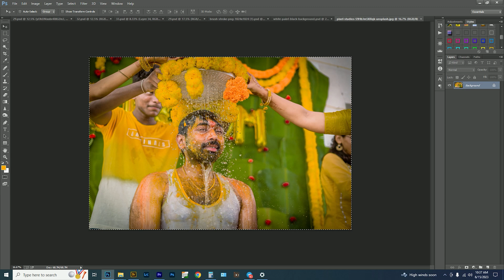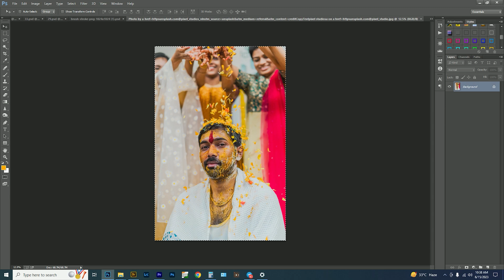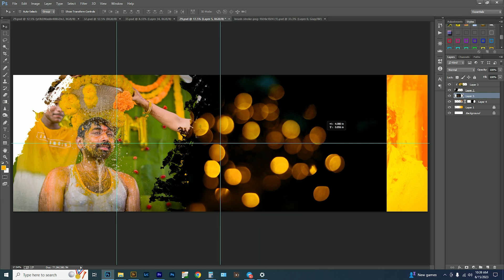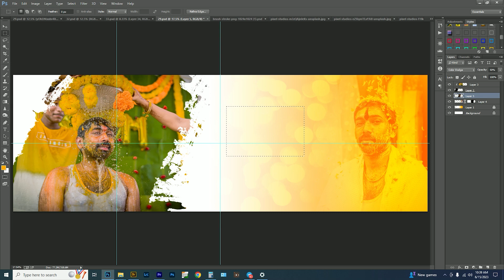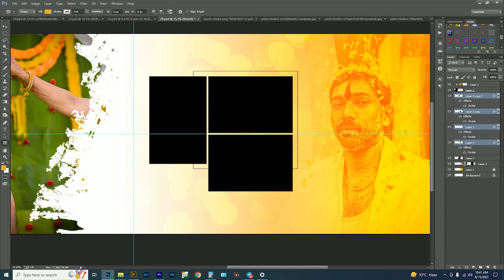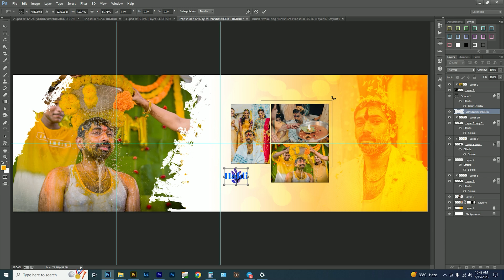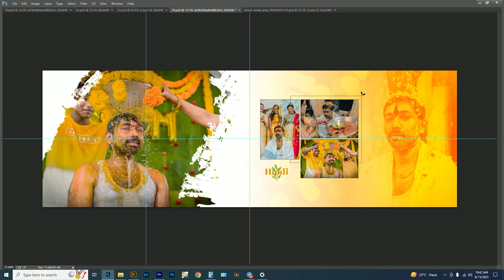How To Create Wedding Album Design In Photoshop Tutorial | 12x36 Album Design kaise Banaye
Vpluscreation

We Create Your Thoughts Forever...

Edit wedding photos and videos easily and more efficiently,
Best Album Designing Services Provider across India."
Album Design one of the leading service providers in the field of Wedding Album Design,
We offer premium services - album designing, customized wedding albums,
editing & revisions (wedding pictures),
album design and image re-touching. We have been providing these quality services since 2018 and have earned a loyal customer base over the years,
For professional and dedicated photographers who do their work with passion,
they may face hurdles in completing all the back-end load of post productions and album designing.
This is where we come in the picture;
Vpluscreation can save your time, effort and money by providing low-cost yet superior quality back-end production services.
  Advantages of working with us:

·        Top quality image editing
·        Preparation of great preview layout
·        100% back-end support for busy photographers
·        Creation of exclusive designer wedding albums
·        Enhancing your photography business